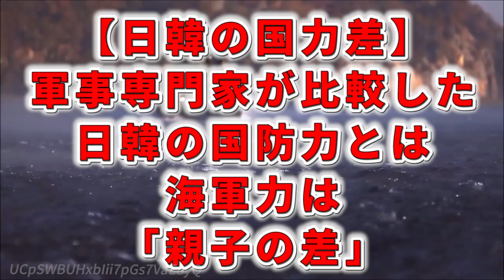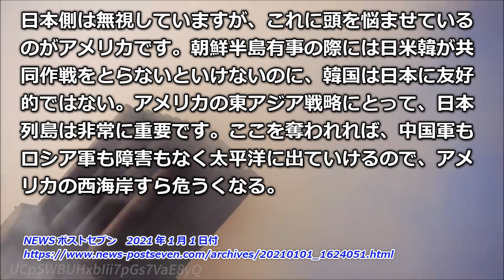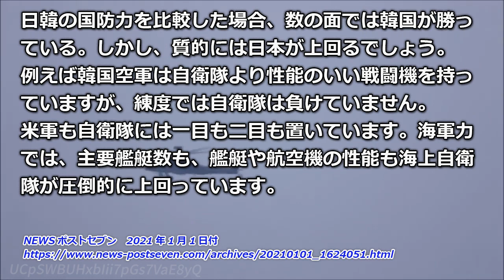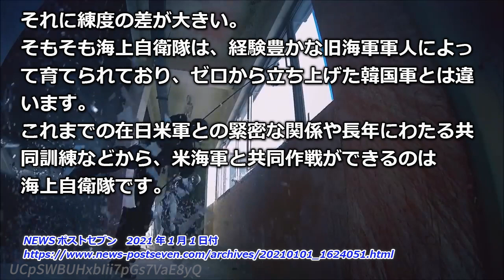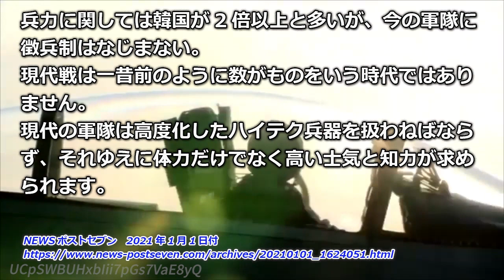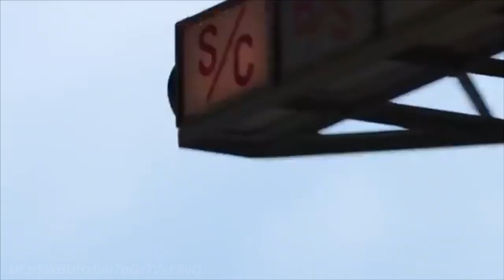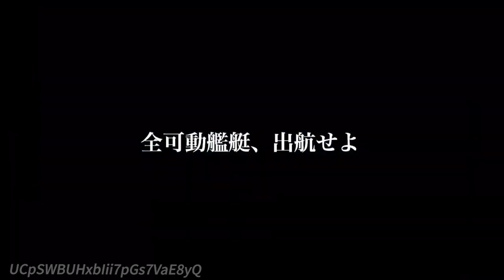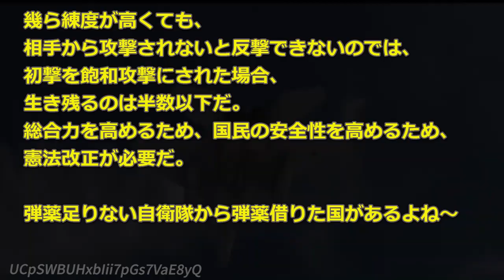【日韓の国力差】軍事専門家が比較した日韓の国防力とは、海軍力は「親子の差」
韓国軍の装備が日本の自衛隊と拮抗しているのは、韓国が日本を意識して装備しているからではないでしょうか。本来、韓国の仮想敵は北朝鮮のはずですが、北朝鮮との戦闘ではなく日本を意識した装備品が散見されます。また、潜水艦に「安重根」と命名したり（※韓国統監府初代総監だった伊藤博文を暗殺した犯人の名前）、揚陸艦に「独島」と命名したり（※韓国が不法占拠している竹島の韓国名）、本来友好国として連携すべき日本に対するデリカシーがまるでない。

日本側は無視していますが、これに頭を悩ませているのがアメリカです。朝鮮半島有事の際には日米韓が共同作戦をとらないといけないのに、韓国は日本に友好的ではない。アメリカの東アジア戦略にとって、日本列島は非常に重要です。ここを奪われれば、中国軍もロシア軍も障害もなく太平洋に出ていけるので、アメリカの西海岸すら危うくなる。しかし、朝鮮半島はそうではない。アメリカが極東で海兵隊と海軍の主力を日本列島に置いていることがその証左でしょう。だからアメリカは、韓国が日本に敵対することをやめさせたいが、なかなかそうならないのが悩みなのです。

日韓の国防力を比較した場合、数の面では韓国が勝っている。しかし、質的には日本が上回るでしょう。例えば韓国空軍は自衛隊より性能のいい戦闘機を持っていますが、練度では自衛隊は負けていません。米軍も自衛隊には一目も二目も置いています。海軍力では、主要艦艇数も、艦艇や航空機の性能も海上自衛隊が圧倒的に上回っています。それに練度の差が大きい。そもそも海上自衛隊は、経験豊かな旧海軍軍人によって育てられており、ゼロから立ち上げた韓国軍とは違います。これまでの在日米軍との緊密な関係や長年にわたる共同訓練などから、米海軍と共同作戦ができるのは海上自衛隊です。

チャプター
00:00　オープニング
00:37　引用記事
04:48　ここから私見
07:40　ネットの反応

【日本が裏切るだと？】米軍関係者が不安視する日本の親中政治勢力！【それはないと思うぞ】

【A－10売却？】最強の対地攻撃機「A－10サンダーボルトⅡ」西側諸国への売却を画策！

【次期戦闘機】マイクロ波兵器搭載の見込み？「中国への脅威が極めて大きい」【中国メディア】

【半自律飛行に成功】米軍無人機「XQー58A」が第5世代戦闘機に随伴！新通信技術「GatewayONE」で双方向通信実験成功

【日本の4倍】膨張した中国国防費「民間の斬新な提案を」岸防衛相の必死

【注意事項】
1.コメントで他サイトへの誘導やURLの記載はお控えください。

2.コメント内でのヘイト及び他の方への誹謗中傷はお控えください。